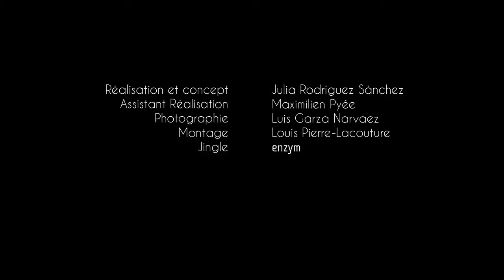Interview Gabriela Obregón et el Hijo del Santo - Viva México, Rencontres cinématographiques 2014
la réalisatrice Gabriela Obregón et le catcheur et acteur el Hijo del Santo présentent "El Hombre detras de la Máscara" (2013).

Réalisation : Julia Rodríguez Sánchez, assistée de Maximilien Pyée.
Caméra : Luis Garza Narvaez
montage : Louis Pierre-Lacouture
jingle : enzym

avec le soutien de Mollat